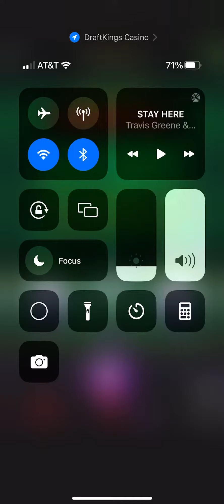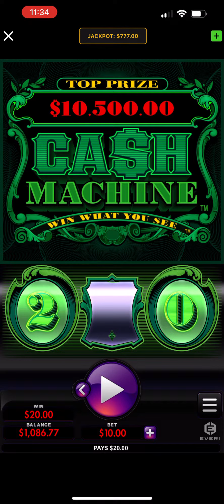Online DraftKings Winnings Cash Machine